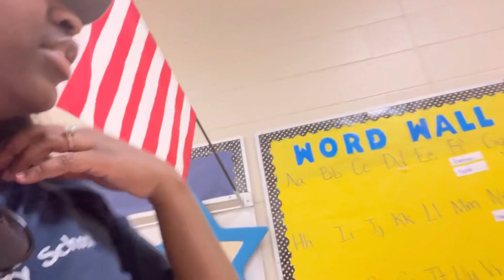I DID IT 🤭🖍️🩷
hey internet besties ッ

I can’t believe I made it!!! 🤭🥹 To keep up with my teaching journey follow my teacher YouTube channel below ⬇️

🔗 Amazon registry link is here ⤵️

🔆 b i n g e   w a t c h   m e  🔆

🔆 k e e p i n g   u p   w i t h   z e e 🔆

✨ i n s p i r a t i o n ✨

“Do what you love, love what you do.” -unknown
“And do everything with love.” Romans 8 : 39 NLT
“Do what you have to do until you can do what you want to do.” -Oprah Winfrey
“If you want to be happy, be.” - Leo Tolstoy
“Slow progress is still progress.” -unknown
“You have to breathe through everything that’s hard.” -unknown
“The slower you move, the quicker you’ll tone.”

♡ see ya later alligator